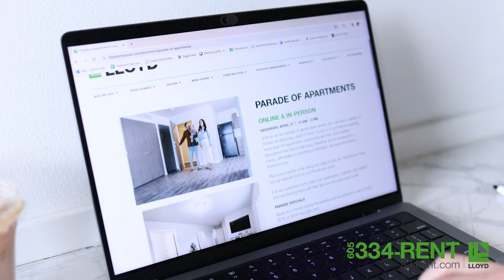Rapid City Open House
We’re opening our Rapid City and Box Elder apartment communities one day for you! Start your elevated living experience by touring any of our communities on the map below in person for self-show or guided home and amenity tours on Saturday, July 13 from 10 am to 2 pm.

From modern homes with unique styles to amazing community amenities, you’ll live better with Lloyd!